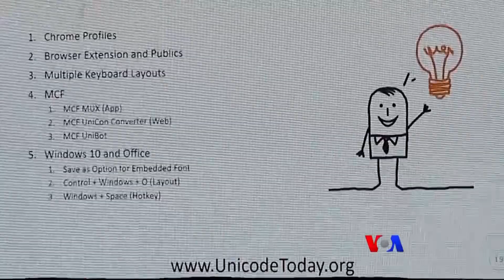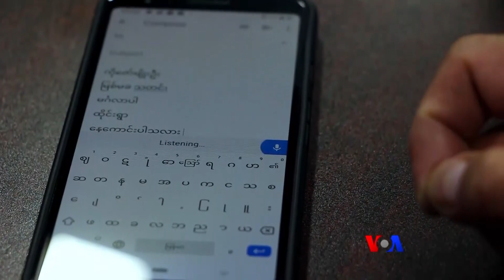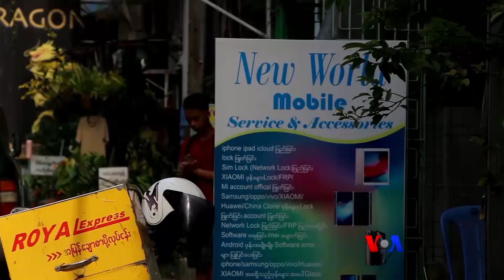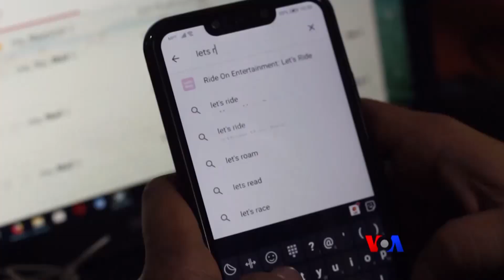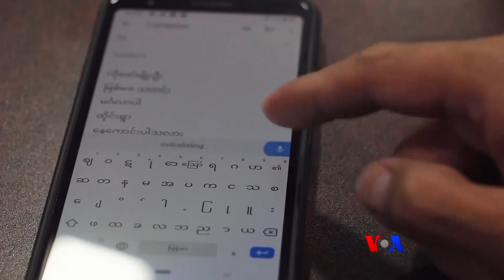ယူနီကုဒ္စနစ္အေျပာင္းအလဲ ဘာေတြျပင္ဆင္ထားလဲ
ျမန္မာႏိုင္ငံမွာ ယူနီကုဒ္ ကြန္ုုျပဴတာစာလံုး စနစ္ကို ေအာက္တိုဘာလ ၁ ရက္ေန႔ကစၿပီး တစ္ႏိုင္ငံလံုး ေျပာင္းလဲသံုးစဲြၾကဖို႔ ႀကဳိးစားေနၾကတာမွာ ဘယ္လိုျပႆနာေတြ၊ ဘယ္လိုအခက္အခဲေတြ ၾကဳံရပါလဲ။ ယူနီကုဒ္စနစ္အေျပာင္းအလဲအတြက္ ဘာေတြျပင္ဆင္ထားၾကပါသလဲ။ ျမစ္မခသတင္းေအဂ်င္စီက ကိုထူးဆက္က တင္ျပေပးသြားမွာျဖစ္ပါတယ္။